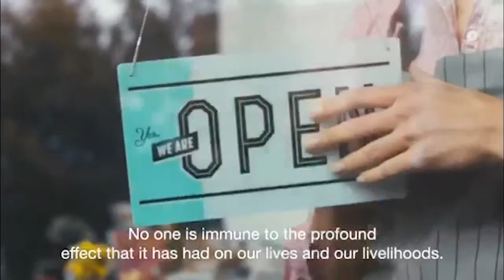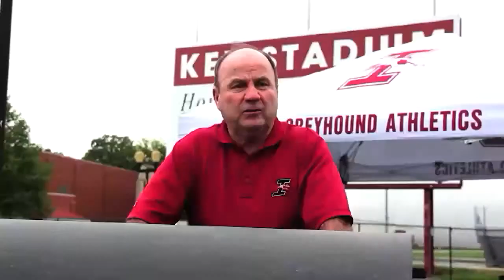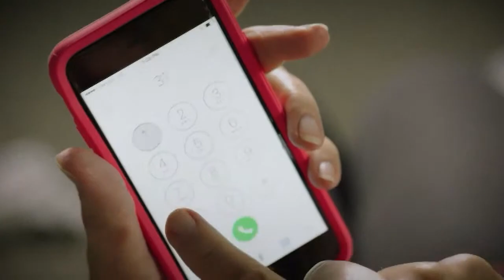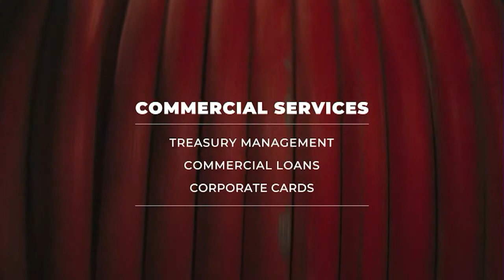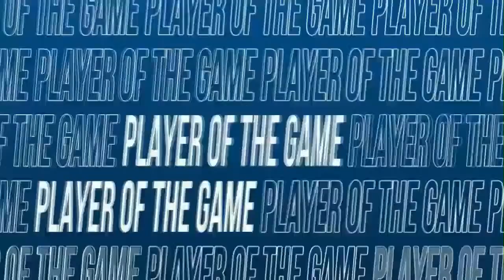LIVE Division II Football: Truman State Bulldogs at UIndy Greyhounds 11-12-22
The GLVC crown is on the line when the #14 Greyhounds (8-1) play host to the #20 Bulldogs (8-1) in the regular season finale to determine the league champion.

LIVE from Key Stadium in Indianapolis, IN.

You can watch us anytime at ISCSportsNetwork.com, Comcast affiliates across the Midwest, or anywhere on Roku, ChromeCast, Fire TV, Apple TV, or the ISC Sports Network app in the iTunes or Google Play store.